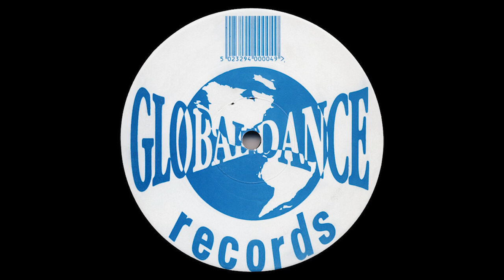Noise Overload - ToonTown (Bennie's HCB Refix)